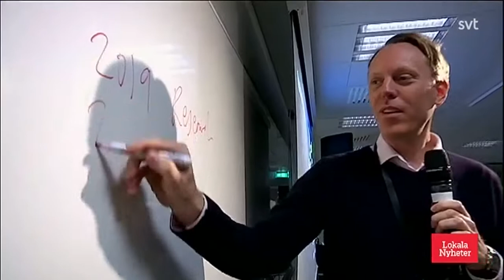SVT Nyheter om Smarta gator 15 jan 2020